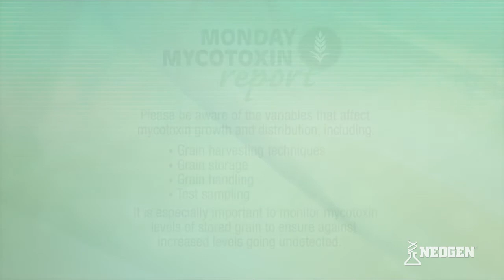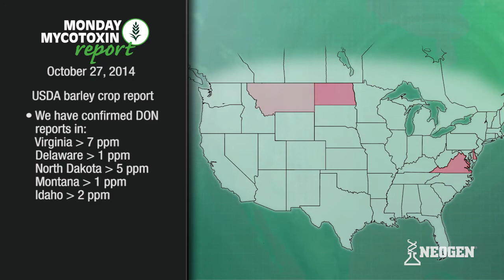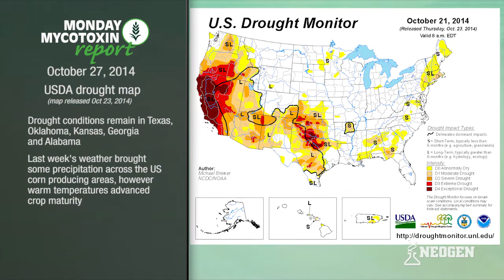Monday Mycotoxin Report | October 27, 2014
Welcome to the Monday Mycotoxin Report for October 27, 2014. For the latest reports and for more information on products,

We are happy to announce the release of our new Monday Mycotoxin Report app for iPhone and Android users.